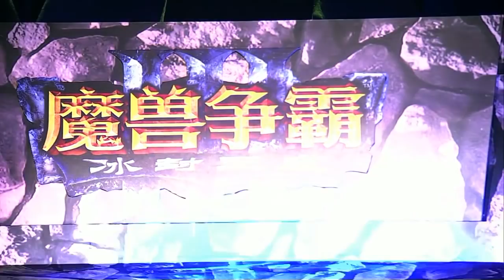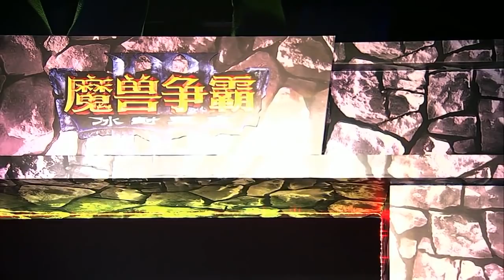GCS Fall 2016 - Group A WB Final: [H] Infi vs. FoCuS [O]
GCS Fall 2016 - Group A Winner Bracket  Final
[H] Infi vs. FoCuS [O]